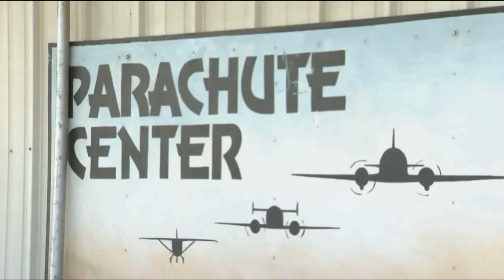Dillon woman dies in California skydiving accident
Officials say a woman from Dillon was killed in a weekend skydiving accident in Central California. Michael Konopasek reports.